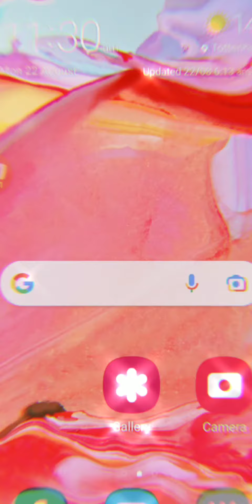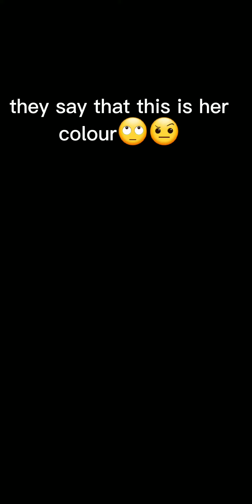They say this is her colour🤨🤨